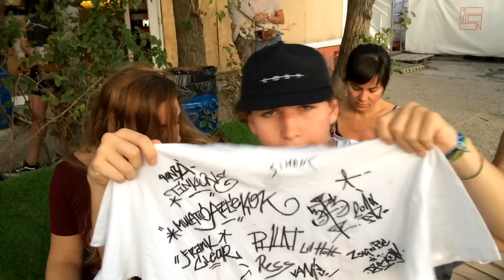OFF MÉDIA - DAY OFF @ PONTOON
Egy hatalmas buli a Lánchíd mellett lévő Pontoonban az OFF Média jóvoltából!

Gyuris - Sihenc - Kapitány Máté - Csizmi - ZöldRobotMajom - Lil Holt - Figura - Egs - Lmen Prala és ez csak pár név a teljes line upból!

Kövessetek be!